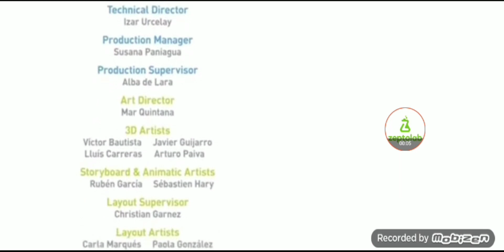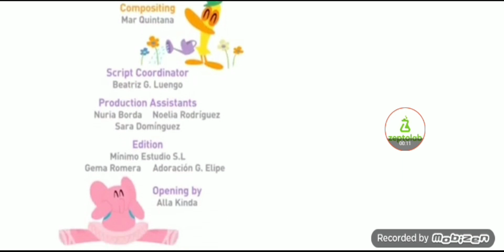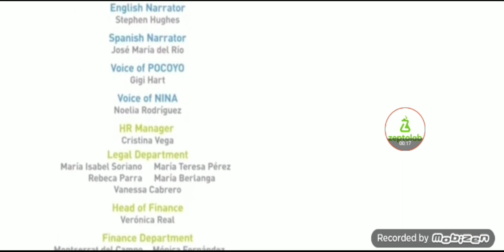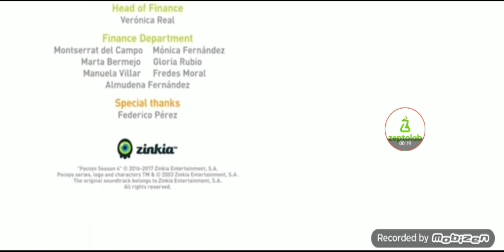shapes shuffles end credits (season 1000)